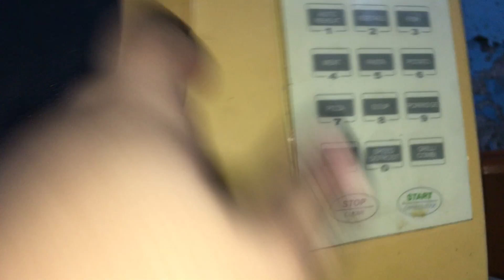Shamina ka Chhota Sa vilog